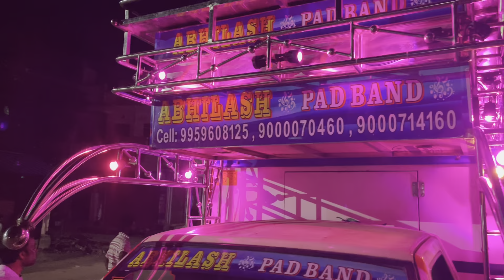Crazy teenmaar dance |Abhilash pad band lothkunta | Prop vasu